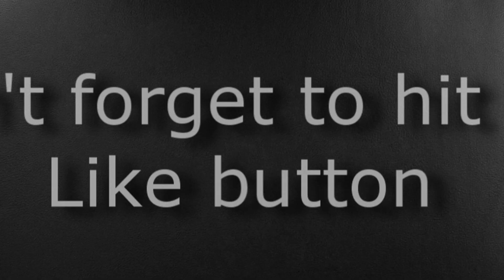DCUO: Halls of Hades Raid - DLC 13 Amazon Fury Part II